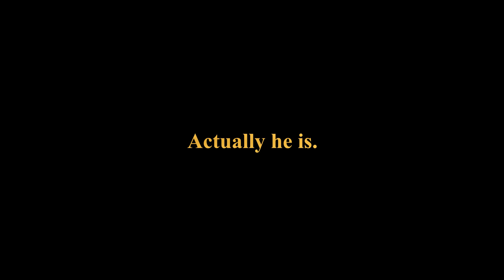First chaotic round of Agrou (clip)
See you soon and have a wonderful day!